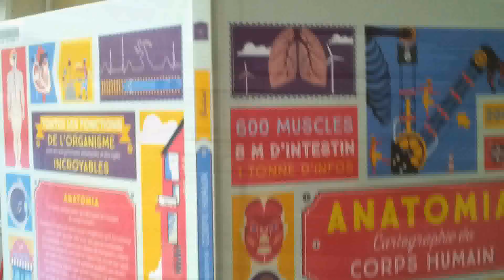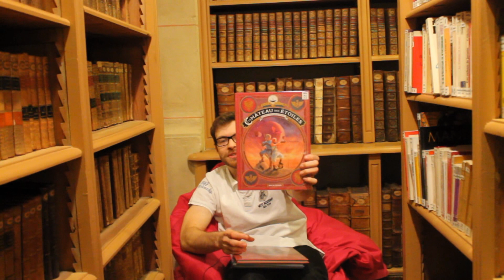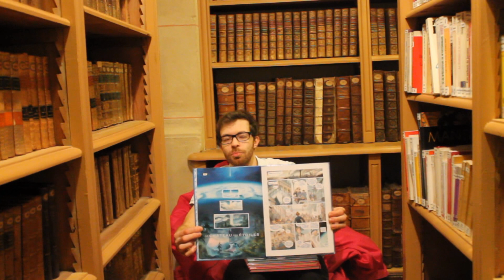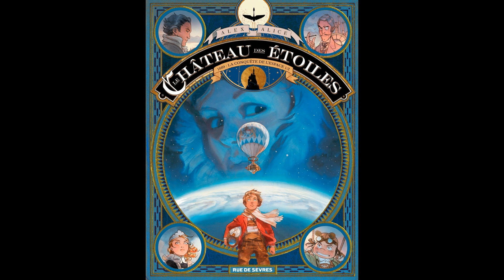📖Update Lecture | Pourquoi lire le cycle de Bandes dessinées : Le chateau des étoiles d'Alex Alice ?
►Mon avis sur "Le château des étoiles" d'Alex Alice. Une série de BD rétrofuturiste où la conquête spatiale se passe au XIXe siècle. Une lecture conseillée dans ton Booktube et à ajouter à ta Pile à lire ! ↓↓LIS LA SUITE↓↓

↓↓COURAGE↓↓

░Dans ce récit magnifiquement mis en images, Alex Alice franchit un pas incontestable dans sa carrière d'auteur et d'illustrateur. Le très doué dessinateur du Troisième Testament et plus récemment auteur complet de Siegfried propose ici une aventure pleine d'une atmosphère légère, onirique et drôle, qui rappelle immédiatement le travail du génial Miyazaki. Dans un style graphique nouveau, semi réaliste, en couleurs directes, proche du travail de Frank Pé, il nous plonge dans une série de rebondissements parfaitement séquencés, drôles et captivants.░

Tes bibliothécaires